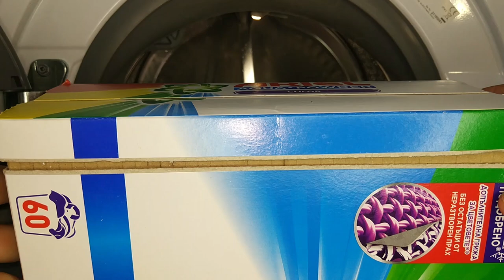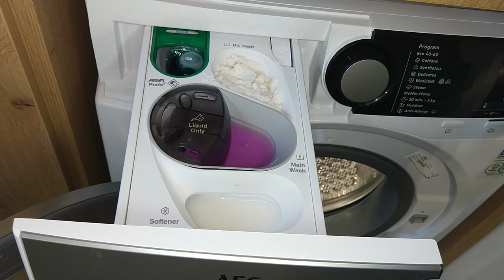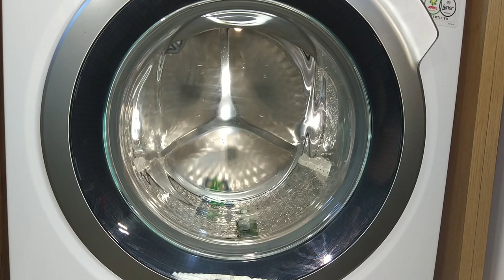Experiment - 100 % Fresh and Clean Clothes - Washing machine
every time